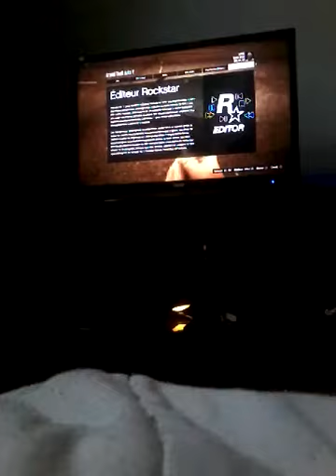Braque one et kill cop